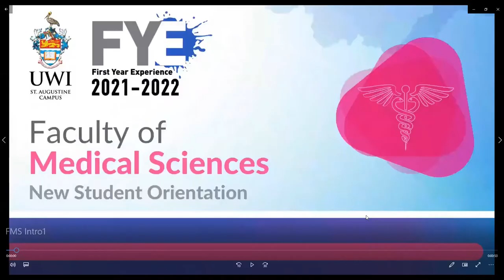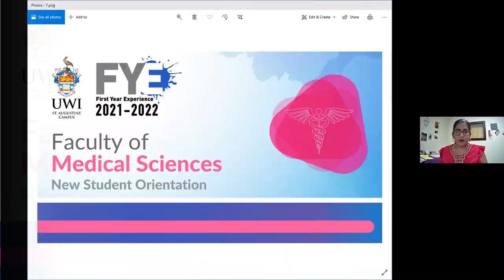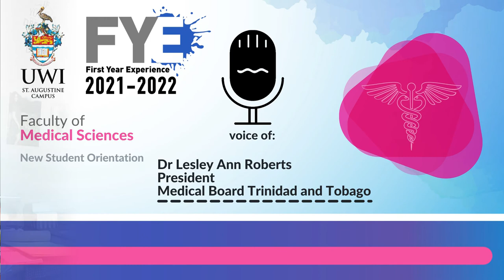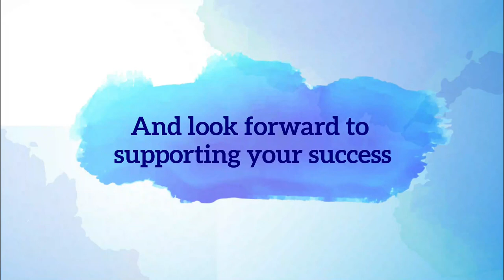Faculty of Medical Sciences - New Student Orientation day 5 of 5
Faculty of Medical Sciences --- New Student Orientation day 5 of 5 2021/22